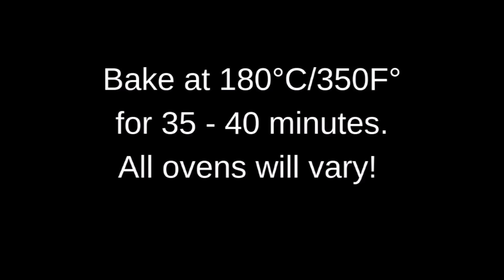Scratch Chocolate Cake No Milk No Butter No Mixer Mini 5 Inch Cakes Light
↓↓↓↓↓↓↓ Click for the Written Recipe ↓↓↓↓↓↓↓

This divine chocolate cake is so simple to make with a few simple on-hand pantry ingredients.  The result is a rich decadent chocolate cake that everyone is sure to love! It will also make 12 cupcakes. ENJOY!